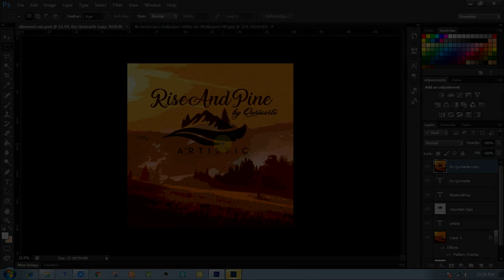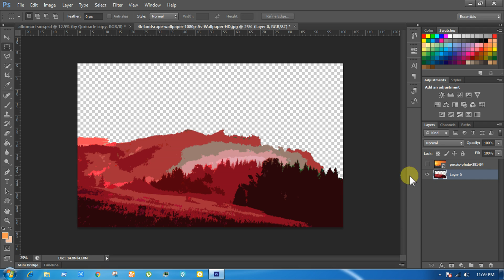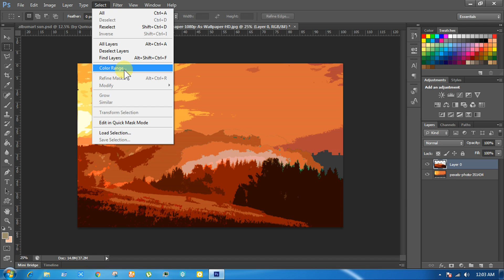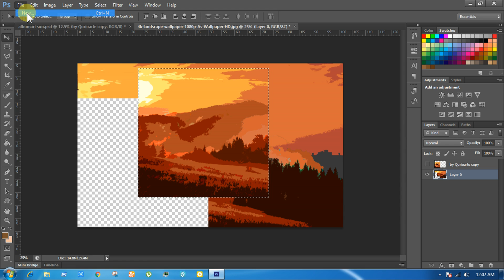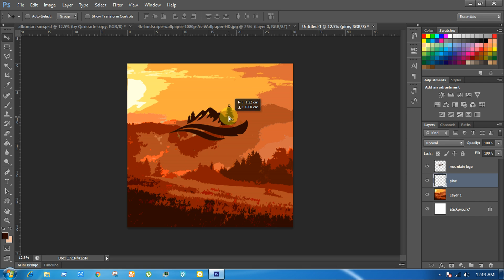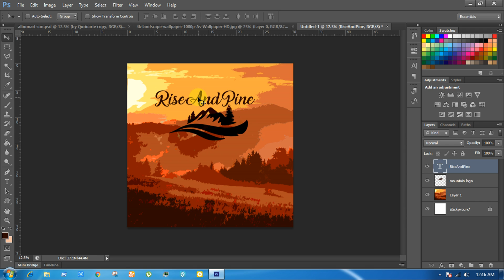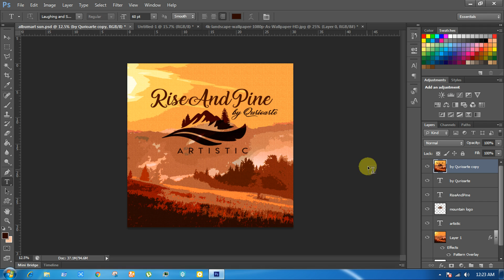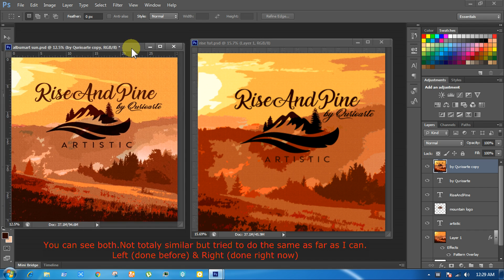How to make an album cover/banner/Poster effect using different photos in Photoshop tutorial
Hello People!!! Welcome to another tutorial of Photoshop. In this tutorial I'm gonna show you how to make an album cover or poster effect using some real photo and combining those photos.Also here  I'm gonna show you how to use image adjustment like hue and saturation and other simple features like curves, filters etc.Stay tuned till the end.
Hope you may learn and enjoy this tutorial.

JR Tundra
ALBIS